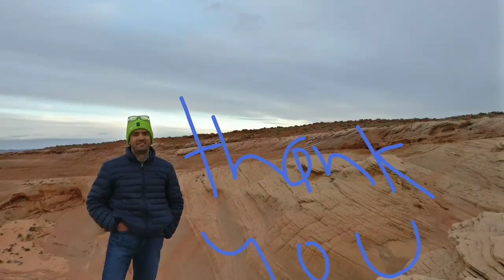Antelope Canyon 50M 2/25/17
My first 50 Miler